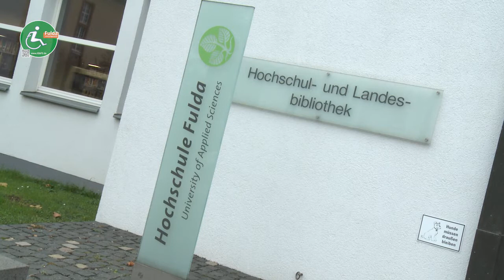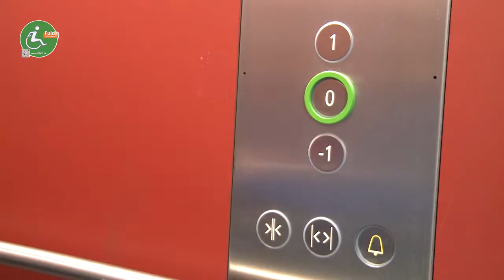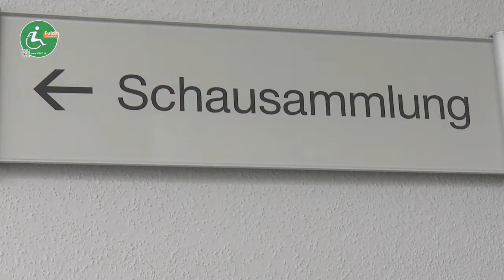Fulda rollstuhlgerecht - Bibliothek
Fulda rollstuhlgerecht – ein Projekt der IGbFD - Interessengemeinschaft barrierefreies Fulda e.V.

Für alle Menschen sollte es möglich sein, selbständig Städte zu besuchen und deren Sehenswürdigkeiten in vollem Umfang zu genießen. Leider ist dies für Menschen, die auf den Rollstuhl angewiesen sind, oft nicht möglich. Um den Besuchern von Fulda eine Hilfestellung zu geben, welche Orte man mit dem Rollstuhl ohne Probleme aufsuchen kann, sollen die einzelnen Videoclips dienen.

Interessengemeinschaft barrierefreies Fulda e.V.
Buseckstraße 16
36043 Fulda